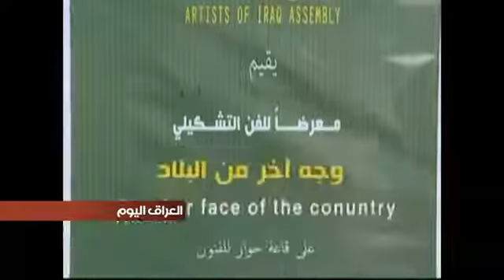معرض مشترك بعنوان وجه اخر من البلاد قاعة حوار بغداد 2015